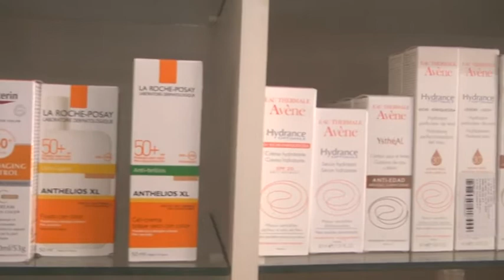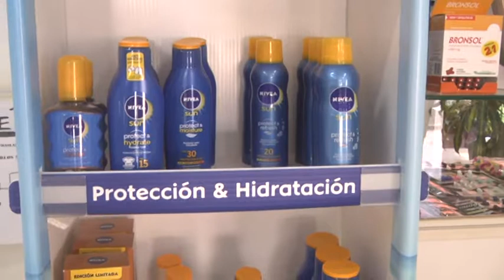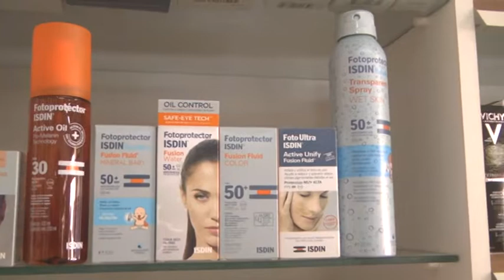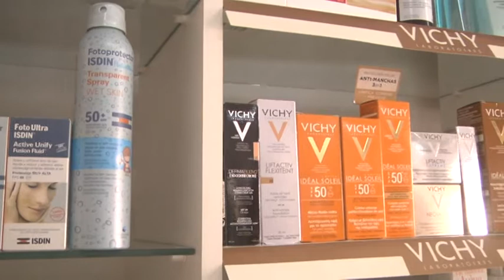MARIELA CALCATERRA – FARMACIA CALCATERRA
PROTECTORES SOLARES PARA PROTEGERNOS EN ESTA TEMPORADA